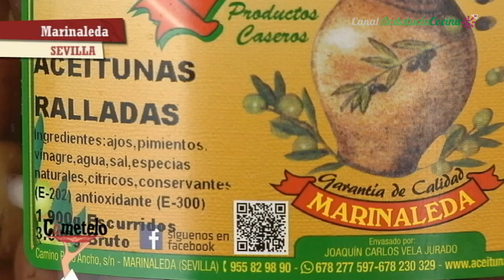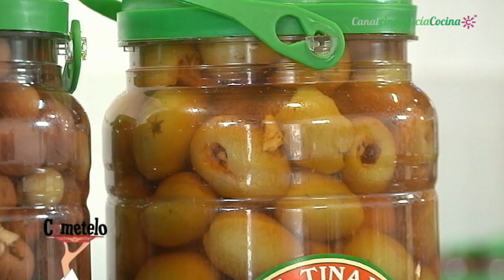Alimentos encurtidos. Marinaleda. Sevilla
Los encurtidos son alimentos que han sido sumergidos o marinados en una solución de sal y que fermentan por sí solos o con la ayuda de un microorganismo inocuo. A la marinada se suelen añadir hierbas y sustancias antimicrobianas, tales como mostaza, ajo, canela, clavo, tomillo, etc.
Una técnica que nació para poder alargar la vida útil de los alimentos fuera de temporada o en épocas de escasez se ha convertido en un aliado de primer orden para la cocina contemporánea.
En la empresa ‘Aceitunas y Encurtidos LA TINAJA’ de Marinaleda (Sevilla) llevan más de 15 años elaborando y sirviendo a sus clientes productos de altísima calidad.